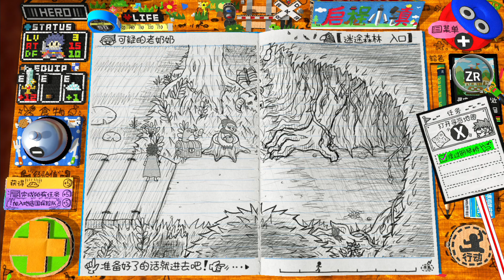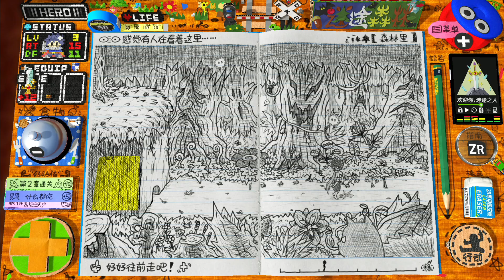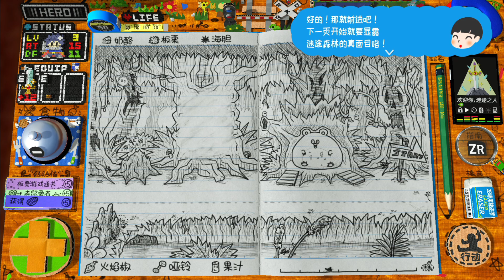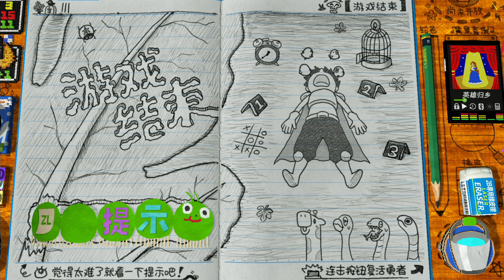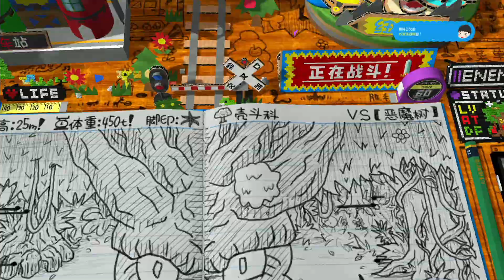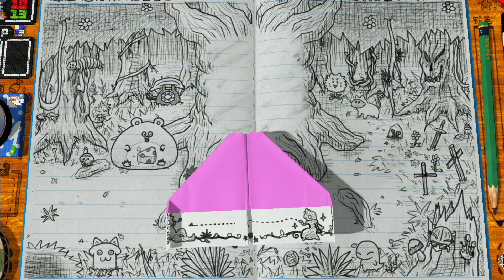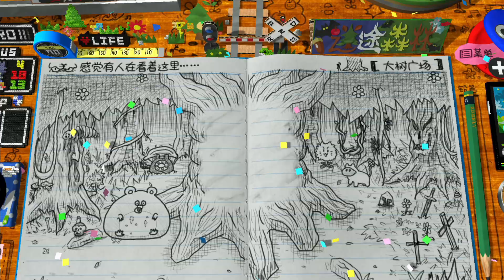[NS] Let's Play RPG Time The Legend of Wright #4 World 2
ＲＰＧタイム！～ライトの伝説～
角色扮演遊戲時間！～光之傳說～
RPG Time The Legend of Wright

Walkthrough
Playthrough